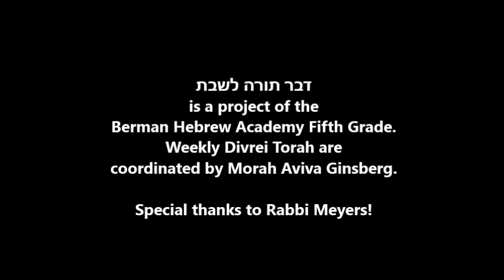Dvar Torah L'Shabbat - Parshat Haazinu